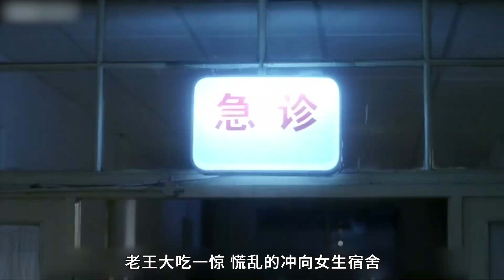小干部遇上笑面虎上司，套里套外总感觉吃亏，最后竟去了澡堂子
请注意，本视频是针对电影或电视剧的解说，完全符合YouTube社区准则。 小干部遇上笑面虎上司，套里套外总感觉吃亏，最后竟去了澡堂子